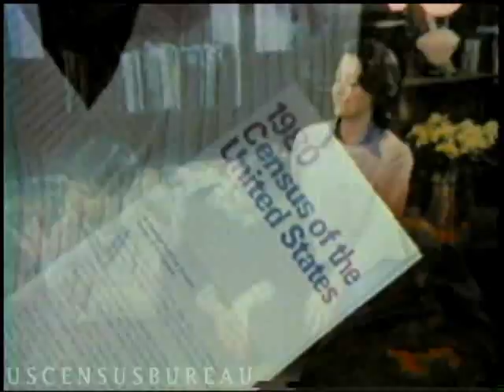1980 Census of Population: Promotional Video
An extensive advertising and promotion campaign, utilizing television and sports celebrities, was created with the focus on increasing public awareness and cooperation with the census.